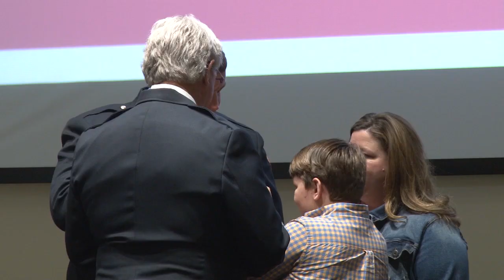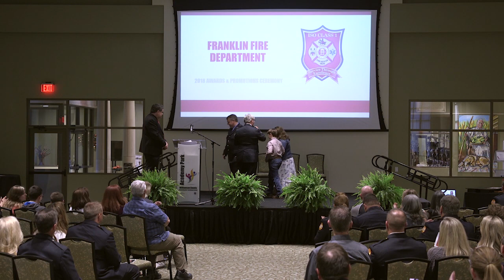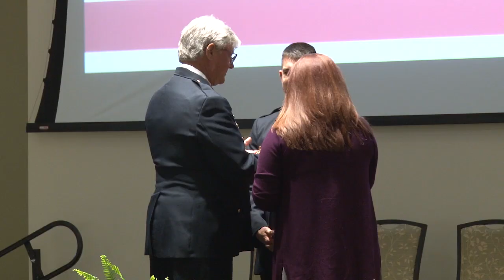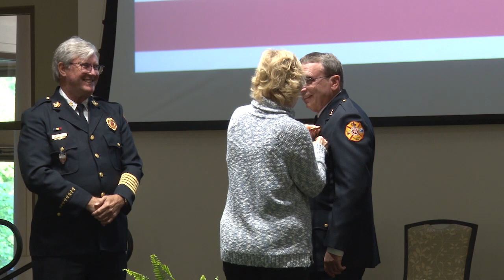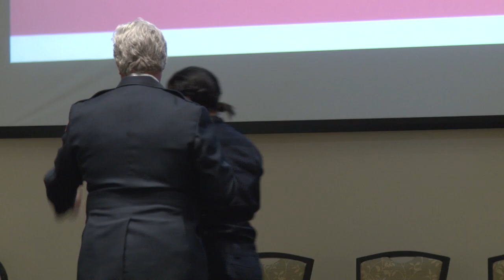2018 Franklin Fire Awards Ceremony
2018 Franklin Fire Awards Ceremony